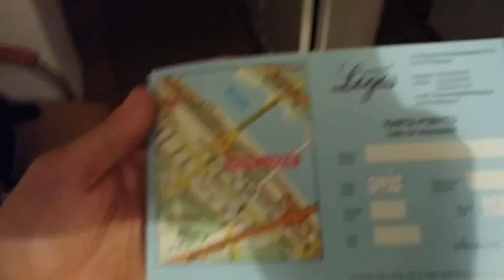LOGOS Hotel Warszawa | ForumWiedzy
Hotel z pozoru zwykły ale zadbany i niczego mu nie brakuje. Na filmów pokój 1 osobowy za 219 zł.